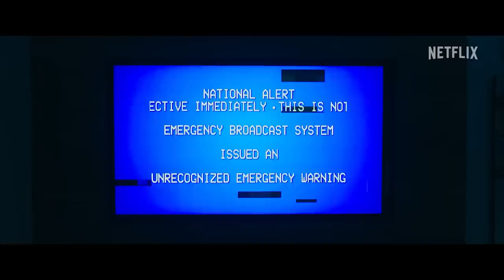להשאיר את העולם מאחור - סקירה וניתוח - Leave the World Behind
לא להאמין אבל יש ל נטפליקס סרט חדש שאני אשכרה אוהב. מה אוהב? מבחינתי זה אחד הסרטים הטובים שראיתי השנה ןבסרטון אני מנתח, חופר, ומהלל.
גם את הסרט.
תודה שצפית בתוכן שלי.
כאן אפשר לראות סרט קצר זוכה פרסים שלי:
ויש עוד מלא דברים בערוץ - תודה שבאת, מקווה שנהנית :-)